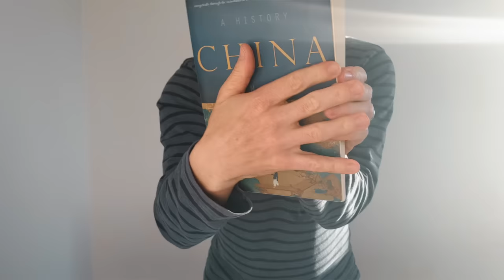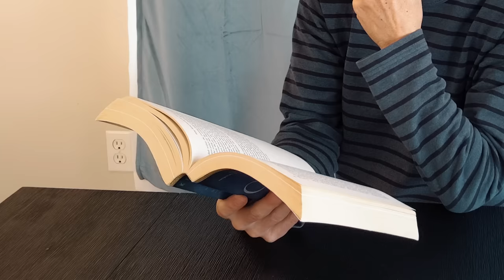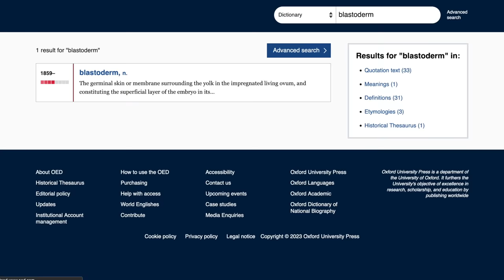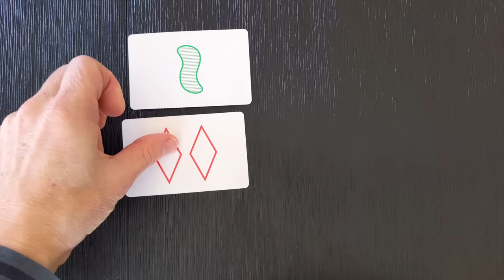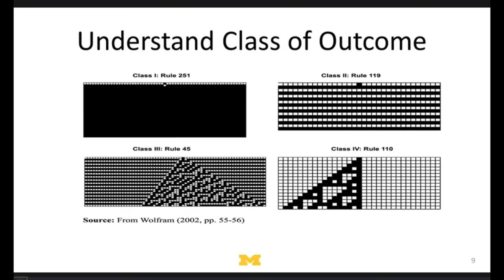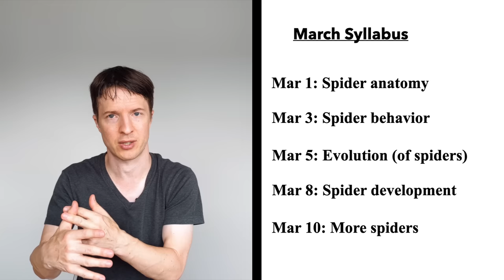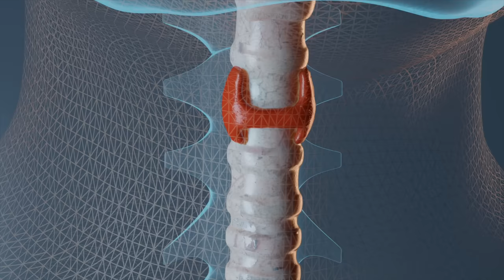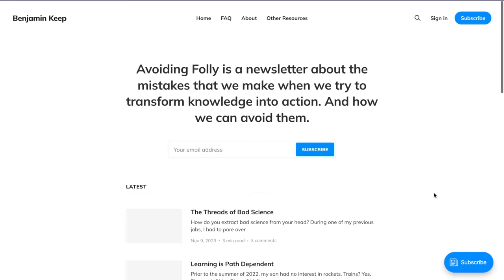The Skill of Learning from Lectures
Some viewers asked for a video on learning from lectures. So I finally made one.

00:00 Starting with a question
00:53 Lectures and learning
2:10 On the popularity of the lecture format
2:56 Preparing for a lecture
4:38 Making the most of reading assignments
6:33 The goals of preparation: cognitive load
7:37 Create relevant prior knowledge
8:10 Get relevant practical experience
8:29 Begin the organizational process
9:06 Going to the lecture
10:54 Good attention
11:47 Attention drops during lecture
12:29 Dealing with online lectures
13:37 Reviewing after the lecture
14:42 Creative ways of reviewing
16:20 Fundamentals are key
17:26 Frameworks to help you review
19:50 Review vs doing homework
21:38 A little goes a long way

ACKNOWLEDGEMENTS

The scrolling text when I was talking about cognitive load comes from an excerpt from an old Vanity Fair magazine, written by P.G. Wodehouse, available

The green screen Youtube video (talking about stopping at 10 minutes, 30 minutes) came

I used an example lecture from Scott Page’s Model Thinking on Coursera, found here. The specific excerpt, was taken from the first lecture on aggregation. I definitely recommend Scott Page’s work, especially if you’re interested in social science and social dynamics.

The "taking a test" example came from an MIT course on differential equations

REFERENCES

On attention during lectures. The basic take-away is that passive learning during lectures is similar to a vigilance task (asking people to monitor for low frequency signals from a background of noise - radar monitoring for instance). 10-30 minutes in, steep attention decrements.

Young, M. S., Robinson, S., & Alberts, P. (2009). Students pay attention!: Combating the vigilance decrement to improve learning during lectures. Active Learning in Higher Education, 10(1), 41–55.

If you are a teacher looking to improve student learning during lectures, this piece from almost 40 years ago still holds up. If you’re a science teacher at the undergraduate level, I recommend visiting the Carl Wieman Science Education Initiative.

Gibbs, G., Habeshaw, S., & Habeshaw, T. (1987). Improving Student Learning During Lectures. Medical Teacher, 9(1), 11–20.

This is a more modern piece covering some of the same ground:

Cerbin, W. (2018). Improving student learning from lectures. Scholarship of Teaching and Learning in Psychology, 4(3), 151–163.